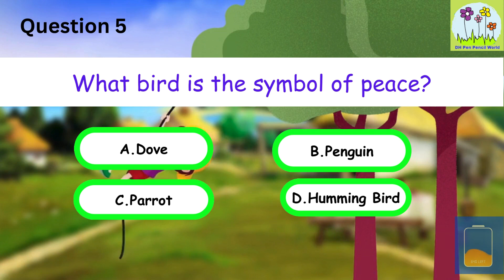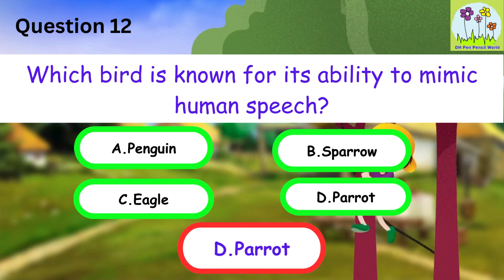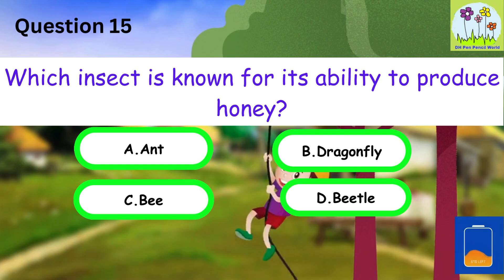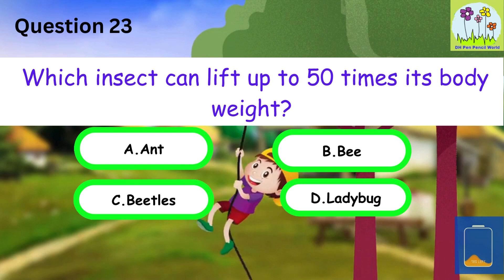How Good is Your General Knowledge Kids? | Take This Easy 25-Questions GK Quiz To Find Out !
Hi Everyone
In this video kids will learn about Animals through guess the correct answer.
This quiz has 25 GK questions with answers about animals. See how many you can answer correctly, but don’t worry if you can’t answer all the questions. Each question you get wrong teaches you something new and amazing that you maybe didn’t know before. This is a fun quiz for kids and students. How many of you  correctly answer ALL the questions in this simple general knowledge quiz for kids? Kudos to you
Every time you take a quiz, it exercises your brain. It also teaches you new things, and improves your general knowledge.
How Good is Your General Knowledge Kids?  Take This 25-Question Quiz To Find Out!

general knowledge quiz time for kids question with answers
easy general knowledge quiz for kids with answers
quiz general knowledge for kids with answers
animals general knowledge quiz for kids with answers
animals general knowledge quiz for kids question with answers
animals general knowledge IQ quiz for kids with answers
animals general knowledge IQ quiz for children question with answers
animals general knowledge IQ for students with answers
animals general knowledge IQ test for kids with answers
animals general knowledge IQ easy and simple quiz for kids question with answers
Kids Simple General Knowledge Quiz
Brain Games
DH pen Pencil World

How Good is Your General Knowledge?  Take This 25-Question Quiz To Find Out!
General Knowledge Trivia Quiz! animal quiz
animation video of animal quiz quiz time for kids

General Knowledge Trivia Quiz! Embark on a thrilling journey of intellect with our latest video, 'How Good is Your General Knowledge?' This quiz is designed to test your general culture with 25 questions that will challenge and entertain. Are you a genius?  Are you ready to prove your genius with these 25 questions? Let's get started!